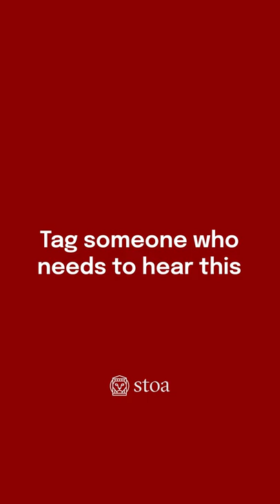Feedback ain't gospel.